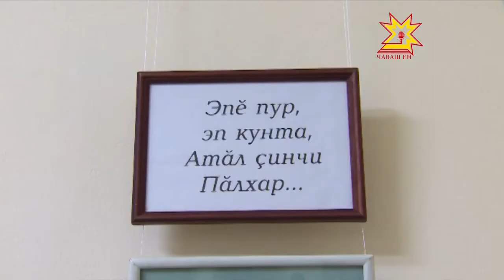«6х7» галерейăра - Валерий Краснов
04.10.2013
Республикăри халăх пултарулăх çуртĕнче «Эпĕ Пур, эп кунта,  Атăл çинчи Пăлхар...» ятпа çĕнĕ курав уçăлчĕ. Валерий Краснов хăйĕн картинисенче тăван тăрăхĕнчи Елчĕк районĕнчи çут çанталăк илемĕпе паллаштарать.